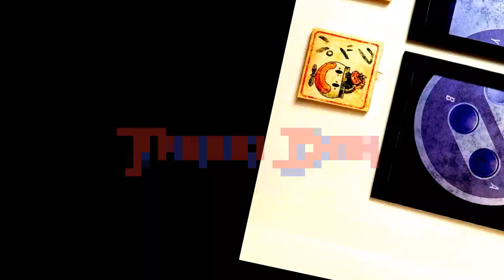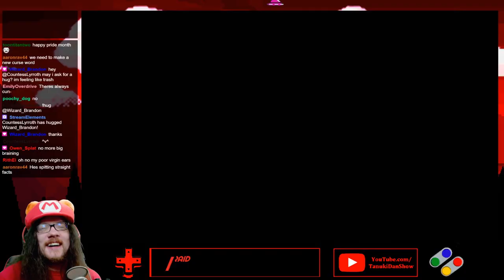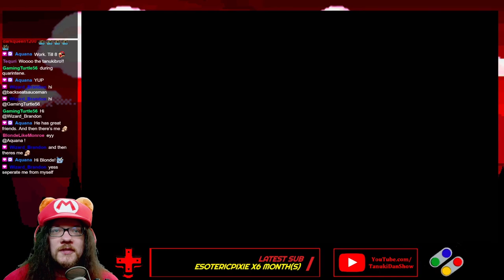IT'S DANGEROUS TO GO STUPID! : Amazing Troll Collab by STEVO and Soupbowl